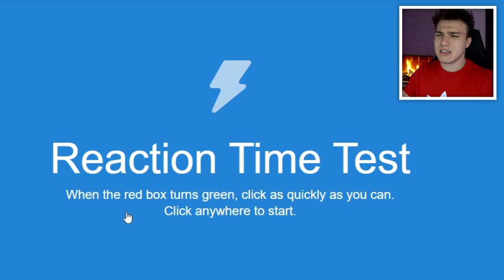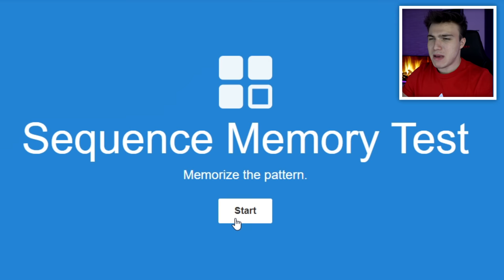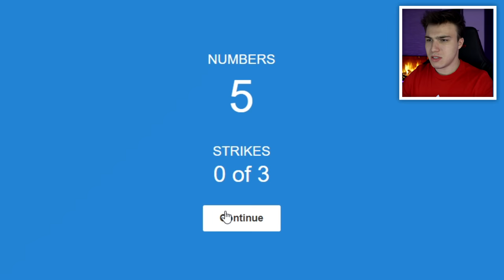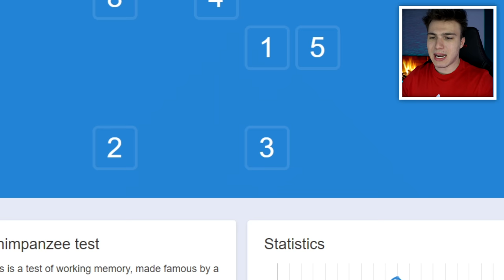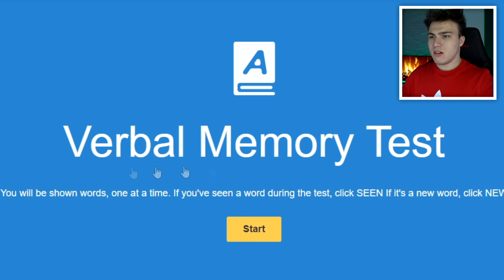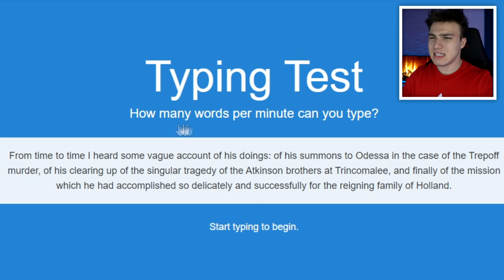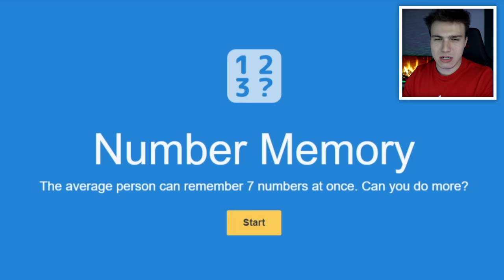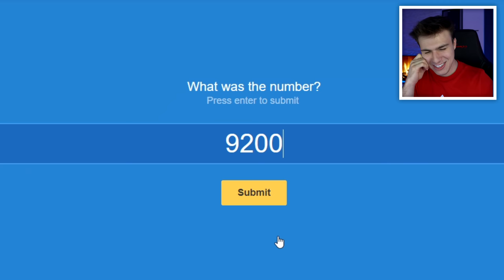CÂT DE REPEDE POȚI SĂ GÂNDEȘTI 🧠